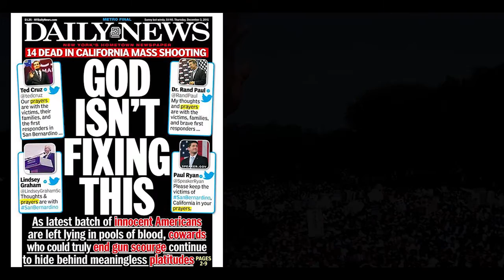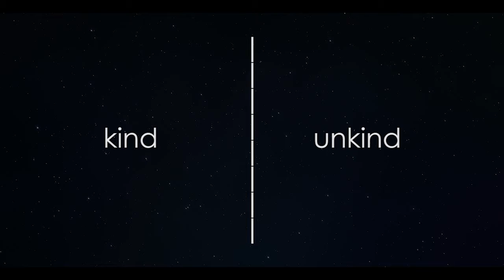Wakulla's I HAVE A DREAM Celebration Weekend 2017